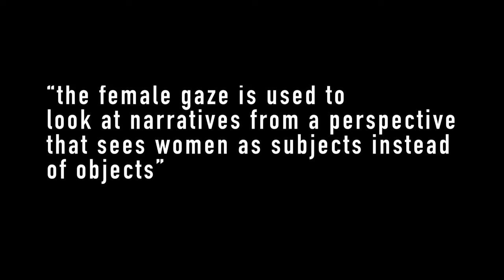The Male vs Female Gaze - Personal Project (part 1)